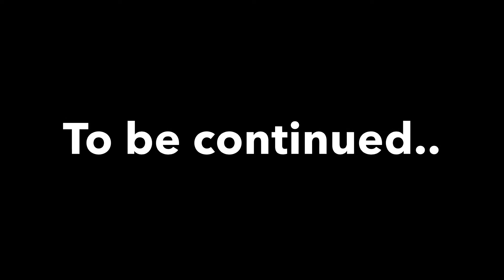Leprechaun stake-out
Part one of Elusive Leprechauns stake out video..